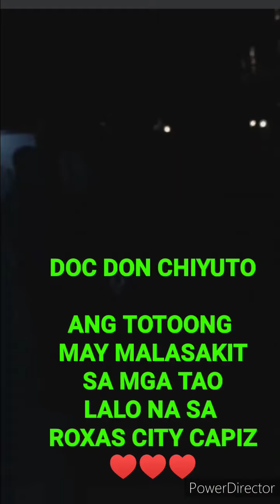Ang Pagbabalik ni "DOC DON CHIYUTO"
Doc don Chiyuto , Taong may busilak ang puso.